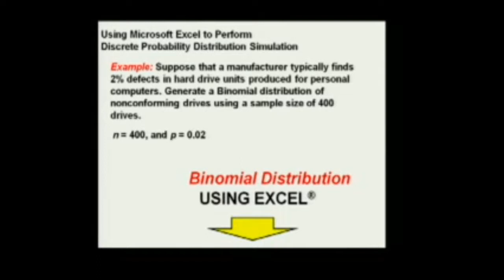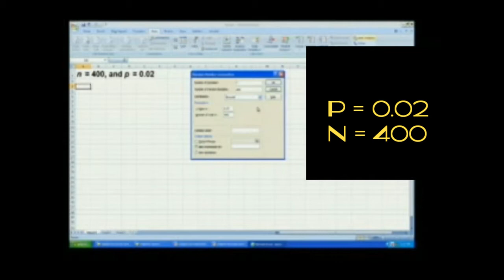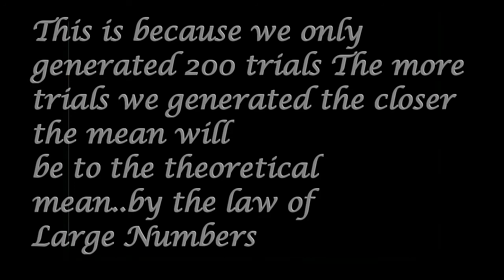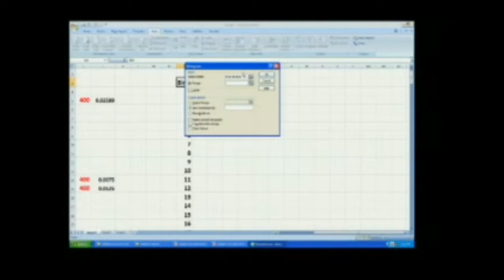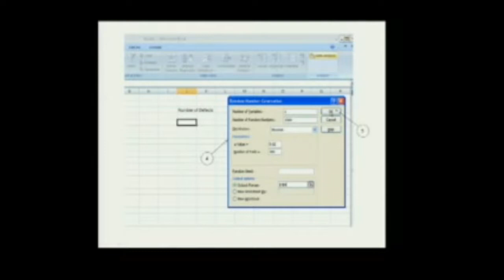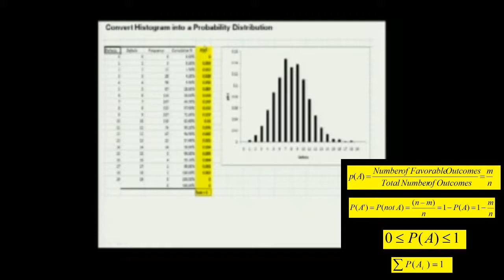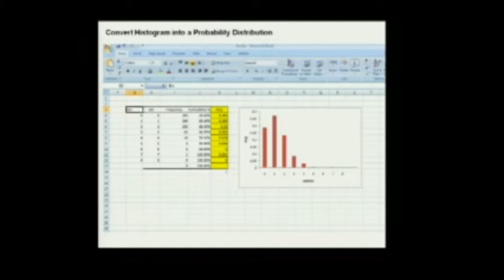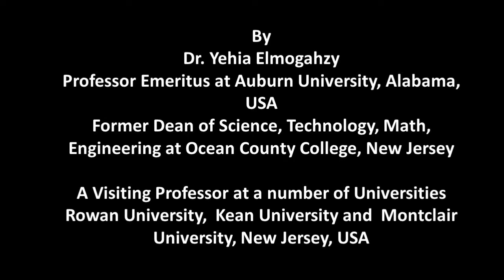Probability Part 3 Using MS Excel to generate Discretev Probability Distributions